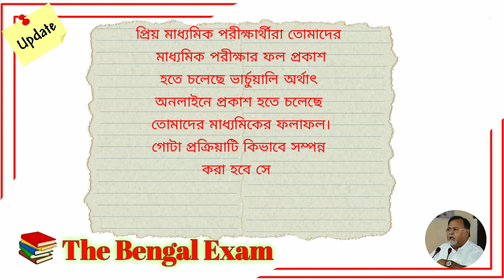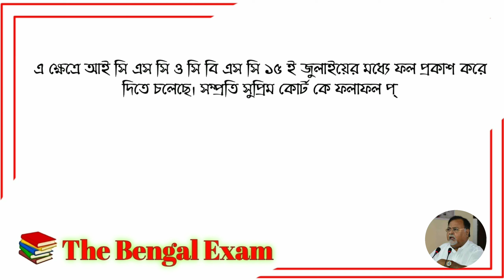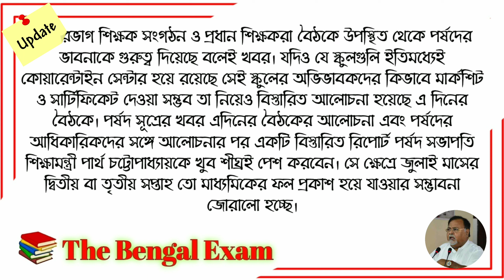অবশেষে অনলাইনে প্রকাশ হবে মাধ্যমিকের রেজাল্ট? কি জানালেন পশ্চিমবঙ্গ মধ্যশিক্ষা পর্ষদ? সর্বশেষ আপডেট!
✍️2020 সালের মাধ্যমিক পরীক্ষার রেজাল্ট ভার্চুয়ালি তথা অনলাইনে প্রকাশিত করা যায় কিনা সে বিষয়ে পর্ষদ তাদের আধিকারিকদের সঙ্গে বৈঠকের পর কি জানালেন? সেই সমস্ত গুরুত্বপূর্ণ তথ্য থাকছে আজকের এই ভিডিওতে, কাজেই ভিডিওটি সম্পূর্ণ দেখার অনুরোধ রইলো.

  📌এই সমস্ত একগুচ্ছ তথ্য থাকছে আজকের এই ভিডিওতে।

📌 কাজ এই ভিডিওটি প্রথম থেকে শেষ পর্যন্ত দেখো।

 📌 Our telegram group- ❤️The Bengal Exam ❤️ Ready to fight for exam ❗

📌 The Bengal Exam YouTube channel is one of the best educational channels in West Bengal. Here you can get any type of exam tips, Subject wise Suggestions, previous year question paper, test paper solve, the facilities of live mock tests, and any kinds of study material & also whiteboard classes by advanced quality teachers & more.